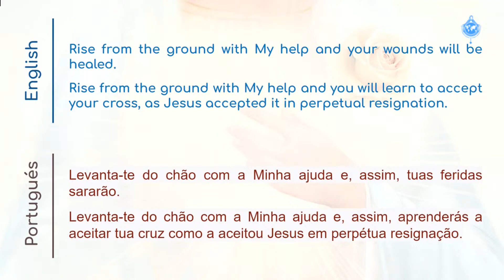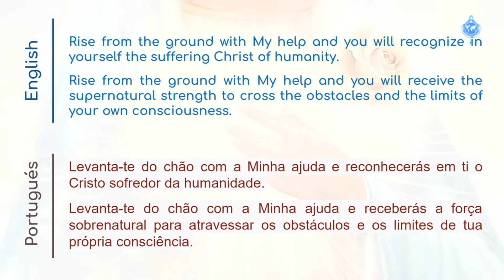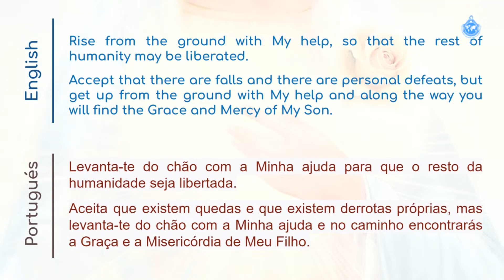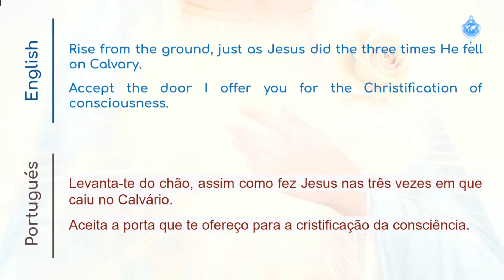20/7/2024 - Mensaje de la VIRGEN MARÍA (español/English_português)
Mensaje semanal de la Virgen María, Rosa de la Paz, transmitido el 20 de julio de 2024, en Fátima, Portugal, al vidente Fray Elías del Sagrado Corazón de Jesús; leído durante:
Oración por la Paz en México, Centroamérica y el Caribe • 4 agosto 2024

Weekly Message of the Virgin Mary, Rose of Peace, transmitted on July 20 of 2024, in Fatima,
Portugal, to the visionary Friar Elías del Sagrado Corazón de Jesús; read during:
Prayer for Peace in Mexico, Central America and the Caribbean • August 4, 2024